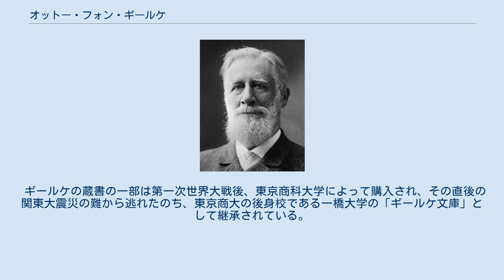オットー・フォン・ギールケ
オットー・フォン・ギールケ（Otto von Gierke、1841年1月11日 - 1921年10月10日）は、ドイツの法学者。
 19世紀にドイツに発生した歴史主義に基づく歴史法学派のうちゲルマニステンに属し、「ゲルマニスト最後の巨匠」と呼ばれた。
彼は、法を言語と同じ様に民族共通の確信である「民族精神」（Volks geist）の発露として捉え、民族の歴史とともに自ずから発展するものであるとして、法とその民族の道徳を一致するものととらえ、同じ歴史法学派のロマニステンを空虚な個人の概念を基礎とする法実証主義として厳しく批判した。
人格権（Personenrecht）の概念の提唱者でもある。
 プロイセン王国シュテッティン生まれ。
ハイデルベルク大学、ベルリン大学で法律学を学び、ゲオルク・ベーゼラーを師に、1860年19歳で学位論文を書き上げて弁護士に、1865年、司法官試補になる。
 1870年ハイデルベルク大学助教授、1872年ブレウスラウ大学教授、1887年ベルリン大学教授、1902年ベルリン大学総長となる。
1921年10月10日、シャルロッテンブルクで死去。
 ギールケの蔵書の一部は第一次世界大戦後、東京商科大学によって購入され、その直後の関東大震災の難から逃れたのち、東京商大の後身校である一橋大学の「ギールケ文庫」として継承されている。